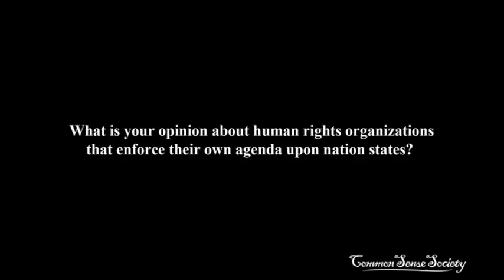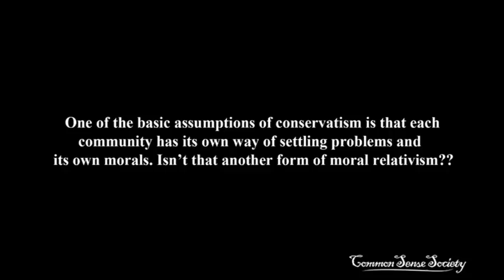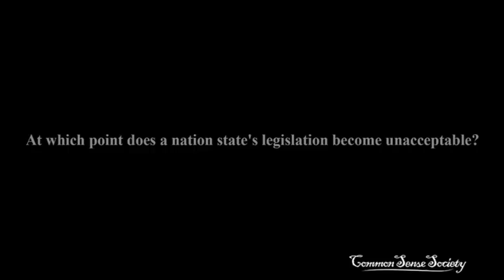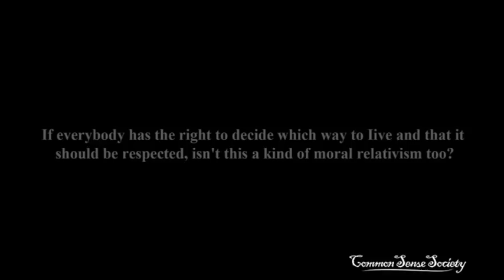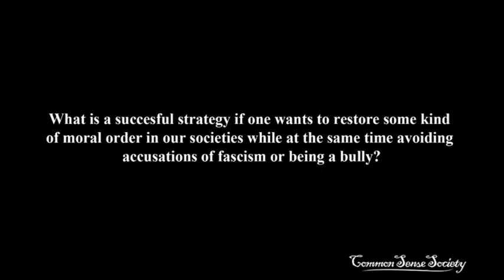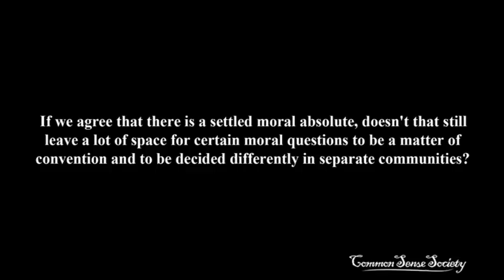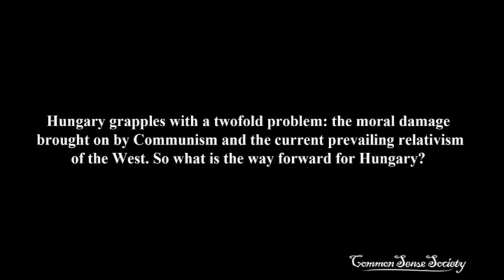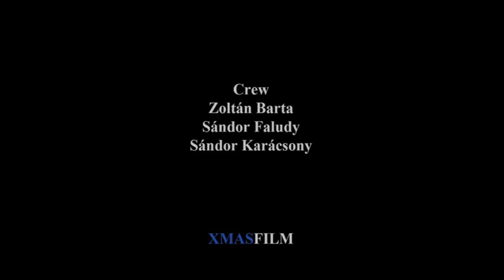Roger Scruton on Moral Relativism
A conversation with Roger Scruton at Café Gerbeaud in Budapest, Hungary, on the topic of moral relativism. Hosted by the Common Sense Society on January 25, 2012.